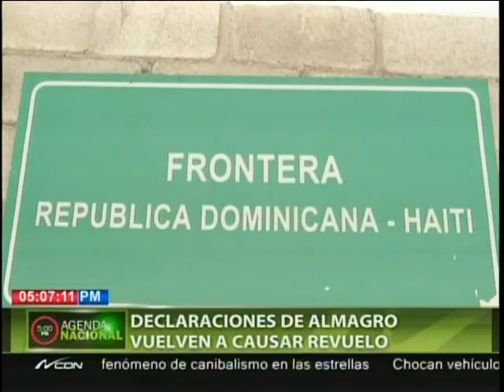Declaraciones de Almagro vuelven a causar revuelo